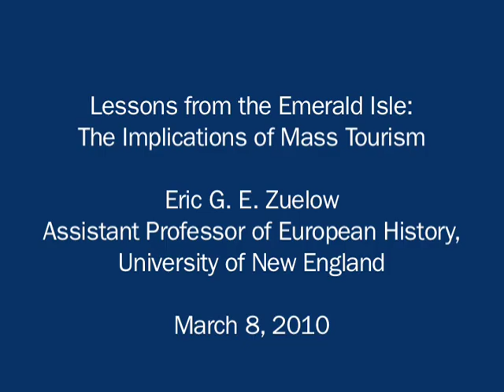Eric G. E. Zuelow - Lessons from the Emerald Isle: The Implications of Mass Tourism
UNE Center for Global Humanities and its founding director, Anouar Majid, host Eric G. E. Zuelow on "Lessons from the Emerald Isle: The Implications of Mass Tourism." This event was recorded on March 8, 2010.